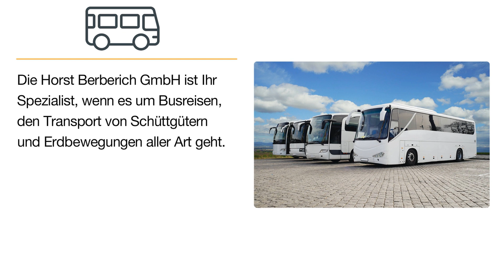Horst Berberich GmbH | Busvermietung in Walldürn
Horst Berberich GmbH
Reinhardsachsener Straße 19
74731 Walldürn